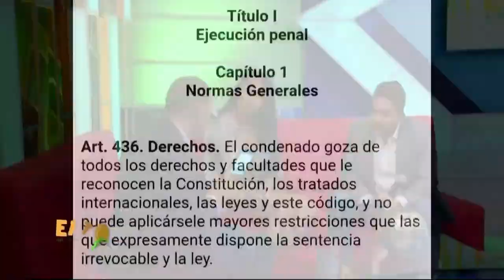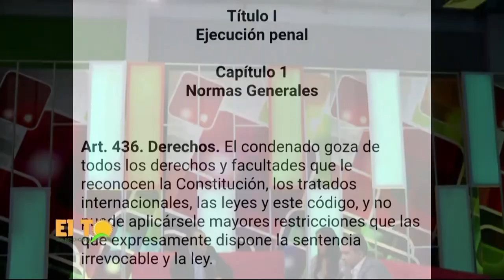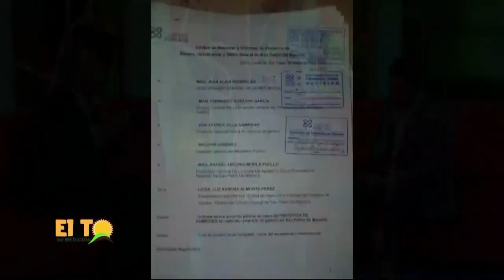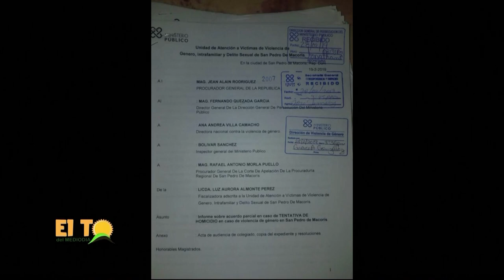Abogado pide que renuncie el procurador de la Republica Dominicana